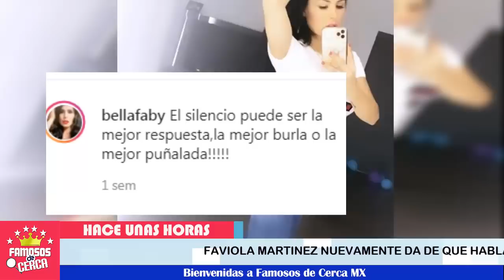🔴 ULTIMA HORA ¡ FABIOLA MARTINEZ le Declara esto a KARLA PANINI soy TU KARMA !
Arremete Fabiola Martinez por el amor de Americo Garza así lo manifiesta ella a través de sus redes...

 BIENVENIDOS!!!